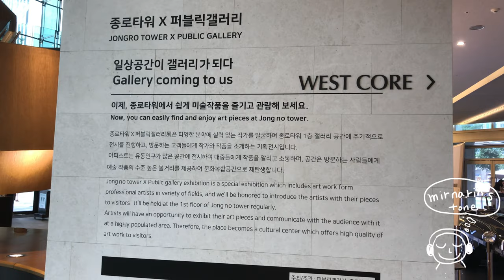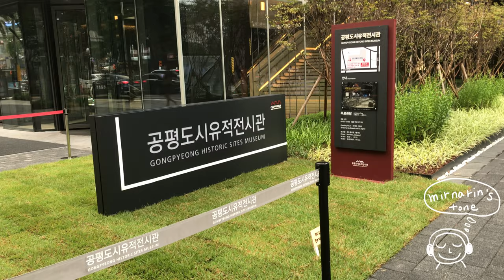서울 종로 타워 /자동차 전시 /까치 화방 /종로 서점 /맛집/Jongno Tower, Flower House, Seopjeop, Restaurant, Car Exhibition